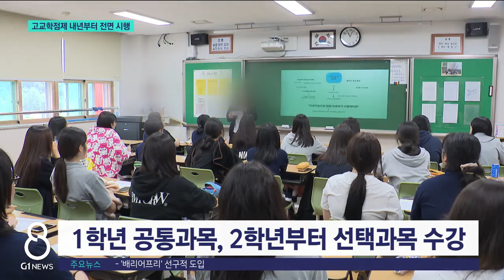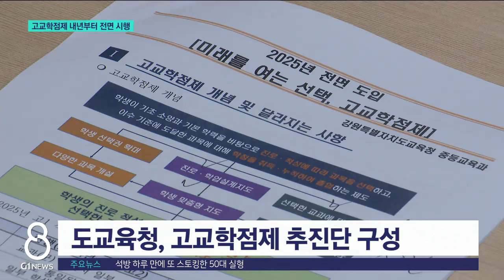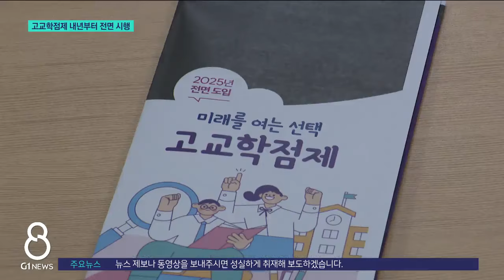[G1뉴스]고교학점제 내년부터 전면 시행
내년부터는 고등학생도 대학생처럼 원하는 수업을 골라 들을 수 있는 고교학점제가 전면 시행됩니다.

 학생들의 진로 적성에 따른 과목 선택권을 보장하고, 교사에게는 선택한 과목에 대한 책임 지도를 실현하기 위한 목적인데요.

 새롭게 달라지는 학교 현장의 모습을 박성준 기자가 전해드립니다.